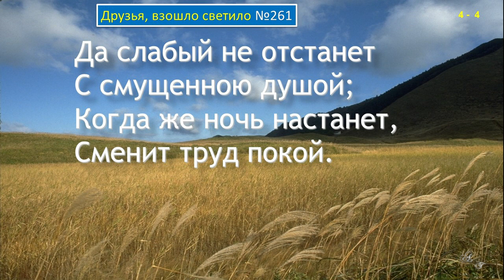261 Друзья взошло светило